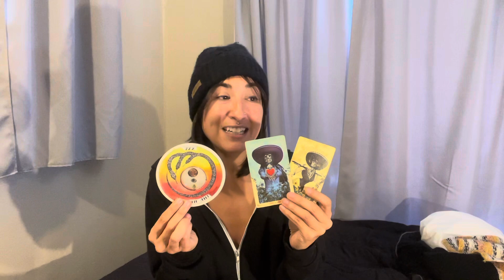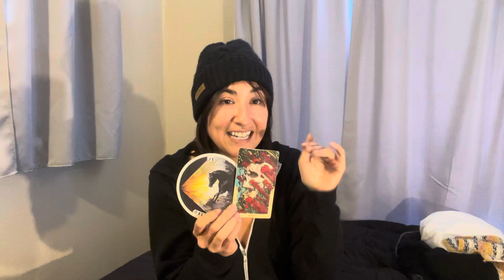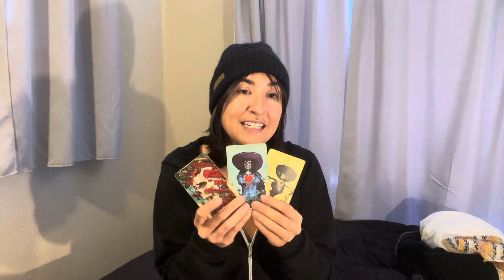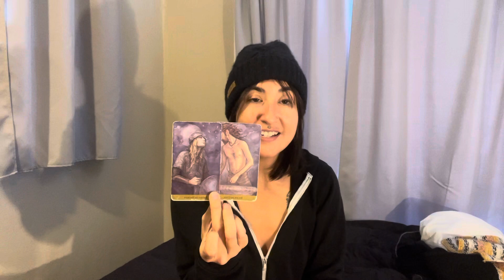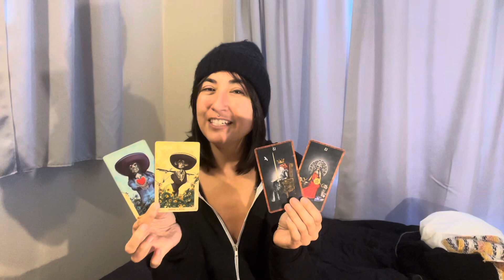Cancer: Eyes Above 🧿 Eyes Below 🧿